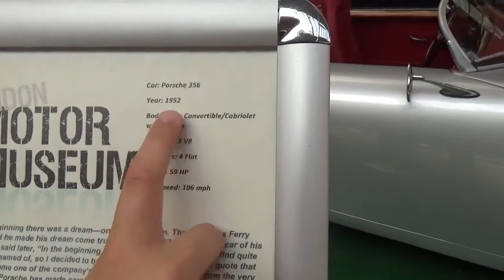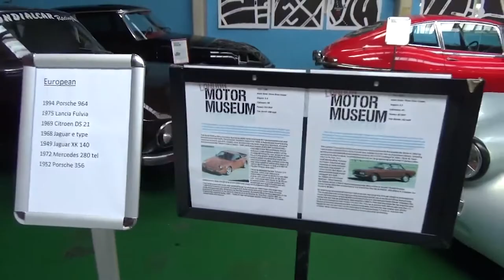Most Unusual CarsThat Are Actually Amazing!Самые странные,уникальные машины#LondonFamilyFun. Part 1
Most Unusual CarsThat Are Actually Amazing!Самые странные,уникальные машины#LondonFamilyFun.
Самые странные и уникальные машины.London.Part1#things_to_do_LondonFamilyFun. УРА!! СО ЗВУКОМ!:)
С третьей попытки глюки удалились!! ДРУЗЬЯ И ГОСТИ! ИЗВИНИТЕ ЗА НЕУДОБСТВА!
Уроки_английскго_онлайн_londonfamilyfun English_Lessons_LondonFamilyFun.Учим_анлийский_LondonFamilyFun. English_lessons_online. Уроки_английского_ онлайн_London_family_fun